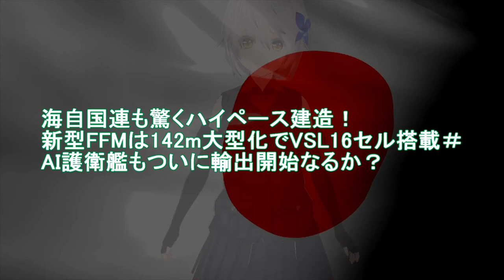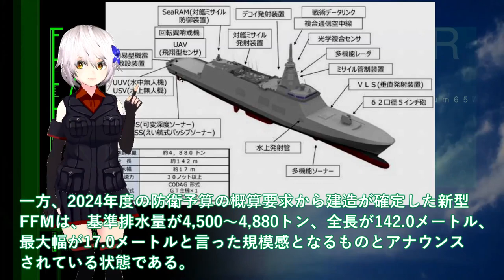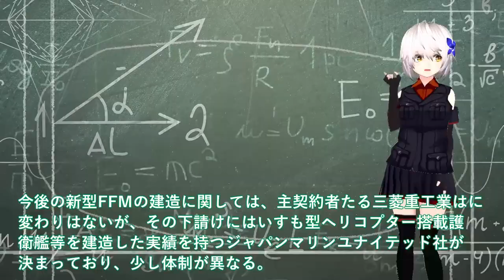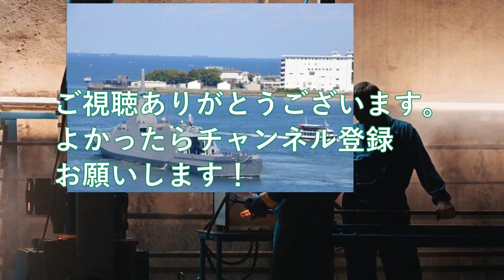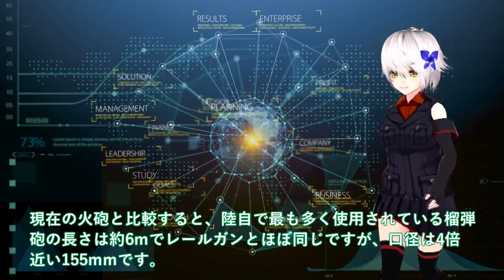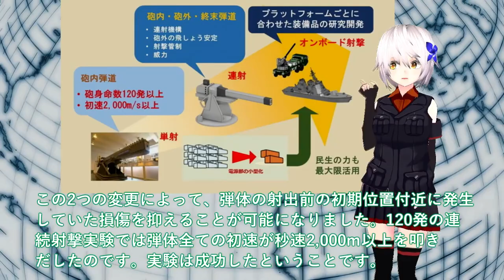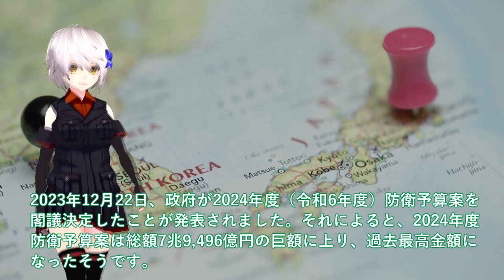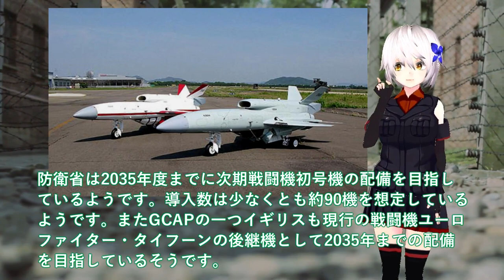【マジでヤバい】国連恐れる海自国連も驚くハイペース建造！新型FFMは142m大型化でVSL16セル搭載 【ベストセレクション】【総集編】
11海自国連も驚くハイペース建造！新型FFMは142m大型化でVSL16セル搭載＃AI護衛艦もついに輸出開始なるか？

12防衛省ついに電磁砲120連射にも成功か！米国兵器の6の性能レールガン＃世界最強ローレンツ力国連恐れる？

13防衛省ついに本気でF3戦闘機開発加速か！2024年度914億円予算投下AI無人機も＃日英伊の次期戦闘機開発技術が桁外れ？